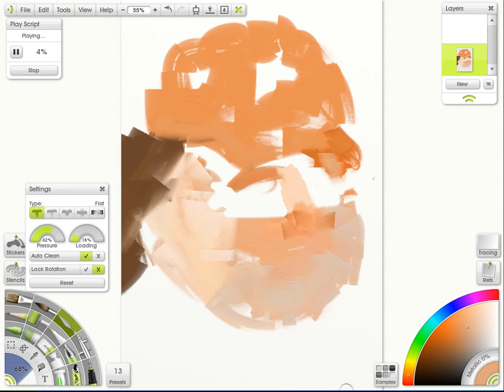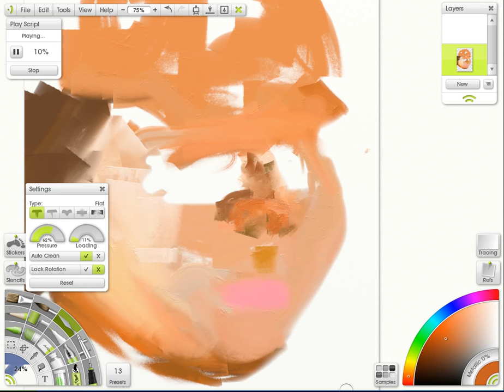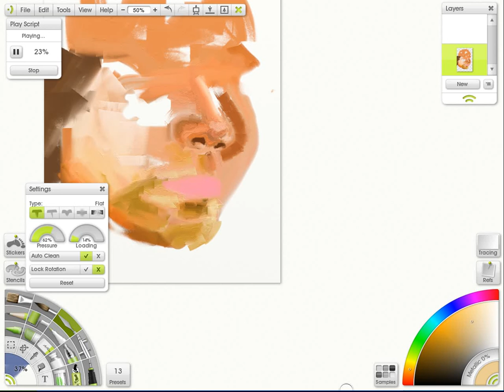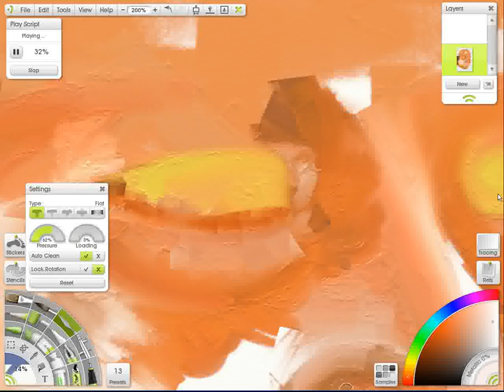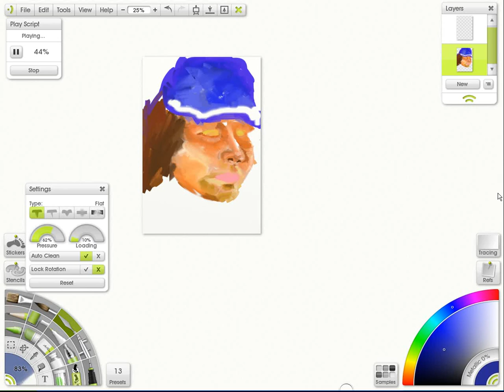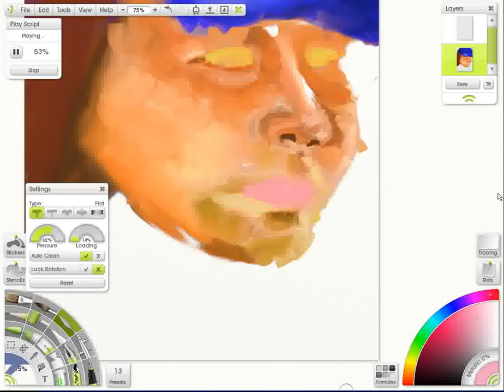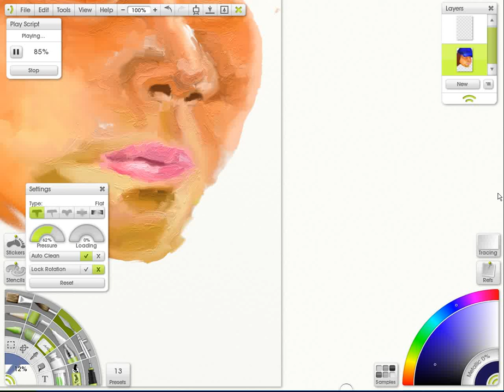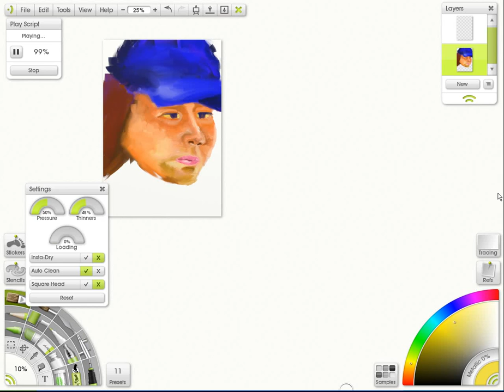speed painting 2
ArtRage